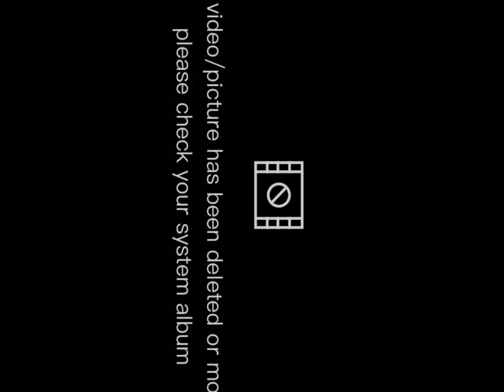Hái Những Trái Dừa Từ Độ Cao 10m Bằng Cách Nào? | Giang Giang House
Hái Dừa từ cây cao hơn 10 mét quả là rất khó. Mình đã mua một cái que móc bằng inox dài 7m và đã hái dừa thành công. Một trải nghiệm vô cùng thú vị khi được uống những trái dừa tự hái.